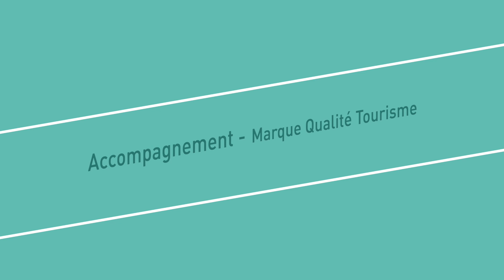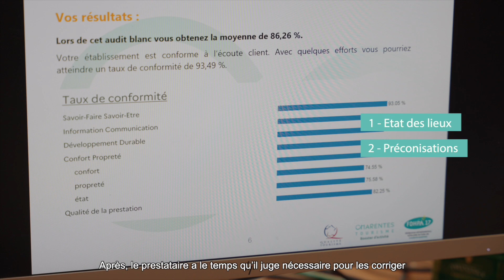Marque Qualité Tourisme : Marine Trinquart et Emmanuel Beck, auditeurs Qualité Tourisme